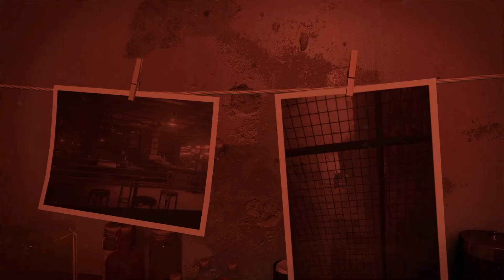Let's Play Call of Duty Black Ops Cold War - (Part 5) - Operation Red Circus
War is hell. Hell is war on wheels.